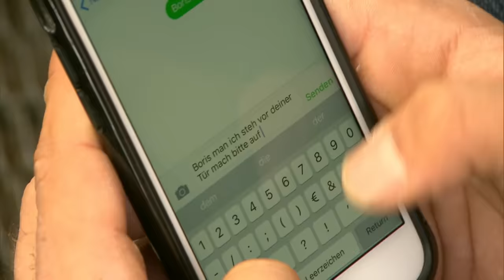Heimliche Liebe: verliebt in den Arbeitskollegen?! 💘🤫 I Part 3 I Hilf Mir!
Roger fühlt sich zu Männern hingezogen, vor allem zu seinem Arbeitskollegen Boris aus dem Fitnessstudio. Zwischen den beiden knistert es gewaltig und sie führen eine heimliche Beziehung. Aus Angst vor den Reaktionen seiner Freunde und Kunden hat Roger sich allerdings die attraktive Alibifreundin Jane zugelegt.  Roger verspricht Boris, bald öffentlich zu ihm zu stehen, bittet aber gleichzeitig um etwas Zeit. Jane befürchtet längst, dass Roger etwas vor ihr verheimlicht. Immer wieder versucht sie, Roger zu verführen, der jedoch stets eine Ausrede parat hat, es nicht zum Äußersten kommen zu lassen. Die junge Frau steht kurz davor, sich von ihm zu trennen, doch das will er mit aller Kraft verhindern, schließlich würde er sein Alibi verlieren. Als Boris von Kunden des Fitnesscenters angegriffen und sein Auto mit schwulenfeindlichen Parolen beschmiert wird, steht Roger ihm nicht bei. Als er dann auch noch hört, wie Roger mit anderen Jungs im Fitnessstudio über Schwule lästert, kommt es zum Eklat. Mit einer Riesenszene trennt sich Boris von Roger – und outet ihn…